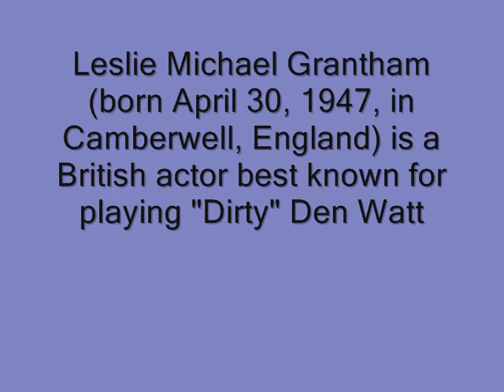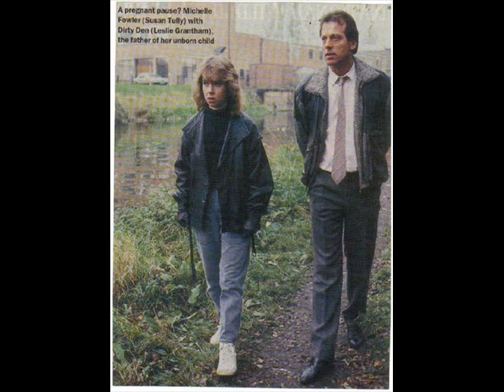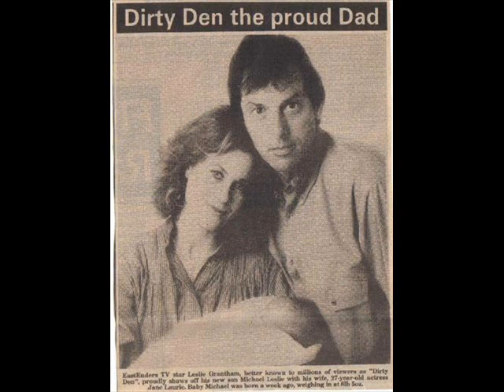Leslie Grantham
please check out this page im begging you guys to help my views go up.